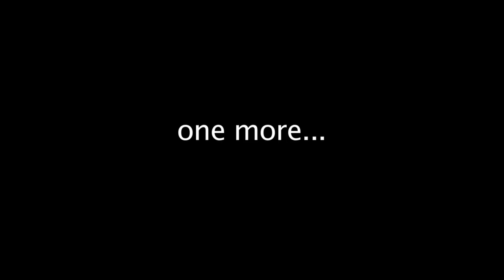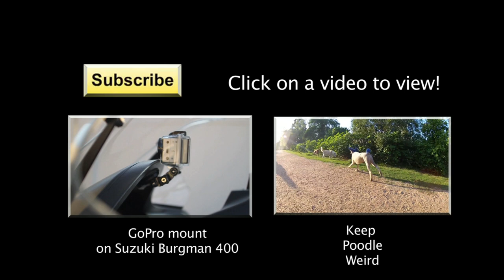Protective Lens Cap - GoPro Tip #126 | MicBergsma